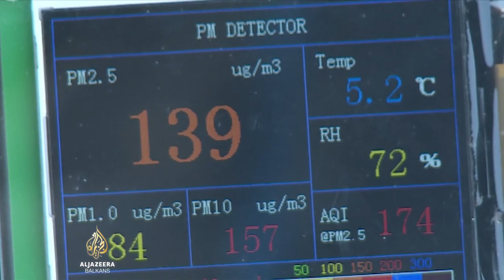Šta Nišlije mogu protiv zagađenog zraka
Kvaliteta zraka u Srbiji posljednjih mjeseci je prilično loša, pa je indeks zagađenosti vrlo često crven ili ljubičast na skali Evropske agencije za okoliš.

Niš spada u grupu zagađenijih gradova u toj državi, gdje individualna ložišta predstavljaju najčešći uzročnik.

Zoran Kosanović provjerio je što se čini za smanjenje zagađenja i kako ono utječe na zdravlje građana.